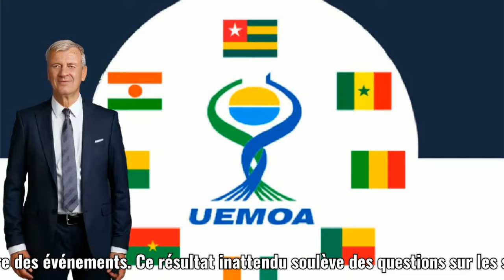Triomphe Ivoirien et Déception Malienne : Un Tournant dans le Football Africain.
La Côte d’Ivoire célèbre une victoire spectaculaire qui marque un jalon important dans l'histoire du football africain, tandis que le Mali, sous la direction d'Assimi Goïta, fait face à une déception majeure. Les Éléphants confirment leur suprématie avec un jeu impressionnant, alors que le Mali se prépare à repenser sa stratégie pour revenir plus fort. Ce contraste met en lumière les dynamiques changeantes du football sur le continent.

Crave Burner est un complément alimentaire multi-ingrédients qui favorise le contrôle de l'appétit et du poids corporel.
Clic sur le lien pour découvrir .

  Côte d'Ivoire, Mali, football, Assimi Goïta, victoire, défaite, stratégie, performance, Afrique